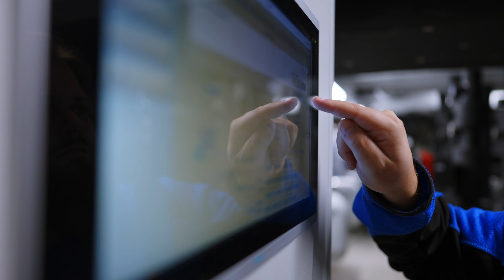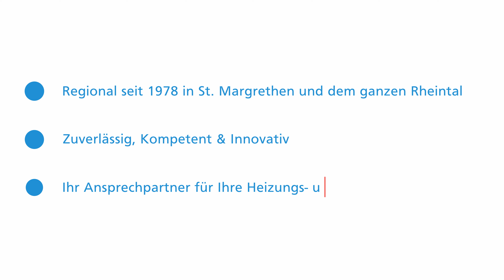WWS Wärme Wasser Technik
Sanitär Heizung Haustechnik
Eine Unternehmung der Gautschi Gruppe